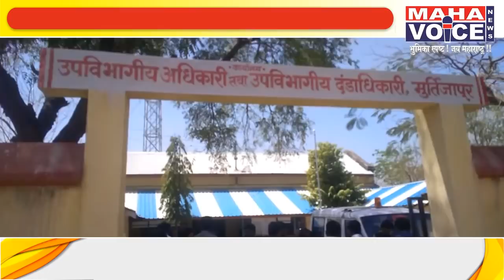पत्रकार शफीेखान पठाण यांच्यावरील खंडणीचे खोटे गुन्हे मागे घ्या !....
मुर्तिजापूर तालुक्यातील माना पोलीस स्टेशन अंतर्गत येणाऱ्या कुरुमचे येथील पत्रकार शफीखान पठाण यांच्या अंगावर ट्रक घालून त्यांना जीवे मारण्याचे षड्यंत्रकारी प्रयत्न करण्यात आला. याविरुद्ध पोलिस स्टेशन माना येथे तक्रार देऊन देखील या गंभीर प्रकरणाची दखल न घेता उलट शफीखान यांच्या विरुद्ध पोलिस स्टेशनचे ठाणेदार  घुगे व पोलीस उपनिरीक्षक चंदू पाटील यांनी गंभीर स्वरूपाचे खोटे गुन्हे दाखल केले व पत्रकारांची मुस्कटदाबी करत पत्रकारांचा आवाज दाबून मानसिक खच्चीकरण करण्याचा प्रयत्न केला. लोकशाही करता ही गंभीर बाब असून याप्रकरणी तालुक्यातील विविध वृत्तपत्रे व इलेक्ट्रॉनिक मीडियाचे प्रतिनिधी पत्रकार व विविध संघटनेच्या वतीने तीव्र शब्दात निषेध करण्यात आला.  या प्रकरणी उच्चस्तरीय  तात्काळ चौकशी करून सत्य शोधून अंगावर ट्रक आणून जीवे मारण्याचा षड्यंत्रकारी प्रकार करणार्‍याविरुद्ध कायदेशीर कारवाई करण्यात अशी मागणी संतप्त झालेल्या मूर्तिजापूर येथील पत्रकारांनी करून तिव्र निषेध नोंदविला. आज दि.११ रोजी येथील उपविभागीय अधिकारी तसेच उपविभागीय पोलिस अधिकारी यांना निवेदन देऊन यासंबंधात माना पोलीस स्टेशनचे ठाणेदार घुगे व पोलीस उपनिरीक्षक चंदू पाटील यांची चौकशी करून निलंबित करण्यात यावे अशी मागणी केली.नरेंद्र खवले ,मुर्तीजापुर